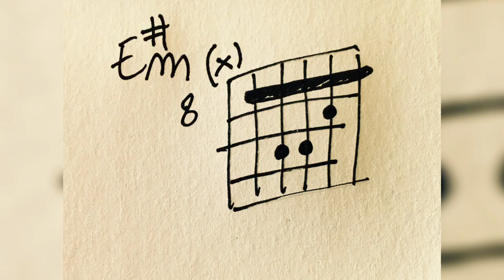Comment jouer 🎸Charlie Winston - The Weekend 🎼 (accords de guitare)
Apprenez à jouer "The Weekend" de Charlie Winston à la guitare. Retrouvez les diagrammes d'accords avec le son pour vous guider. Une fois que vous maîtrisez les accords, essayez de chanter en même temps et reproduisez le rythme en vous aidant de cette vidéo YouTube Amusez-vous bien :-)